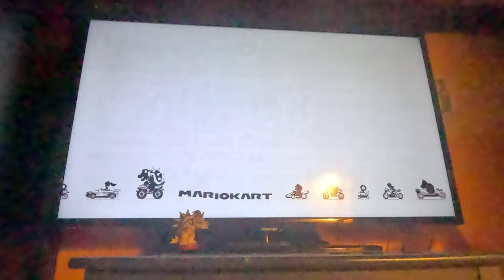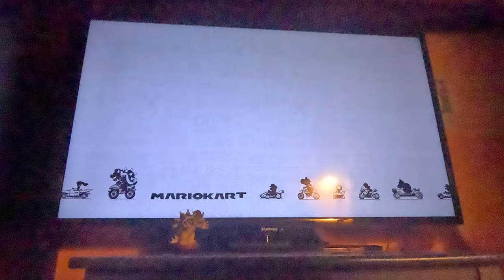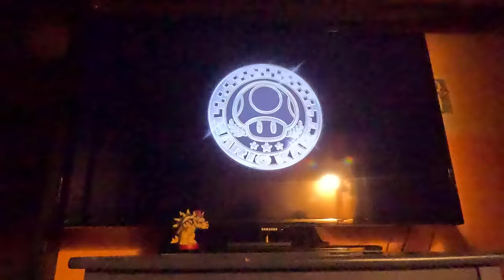(3 Star Rank!) Mario Kart 8 Deluxe - 50cc Mushroom Cup (4K60fps)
The funniest part (in my opinion) was when one of the cabins went upside down and was swinging on the Wario Wheel when I used a Super Horn!